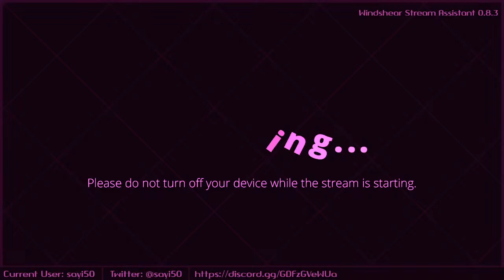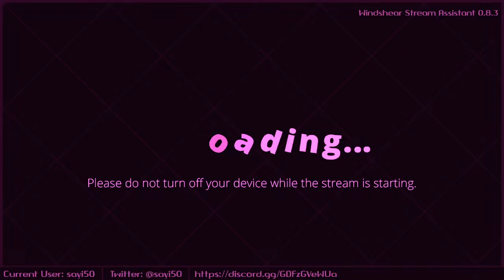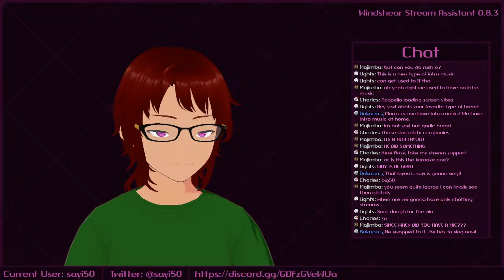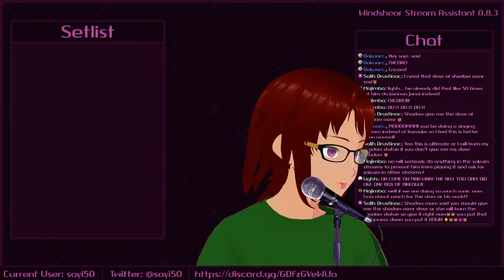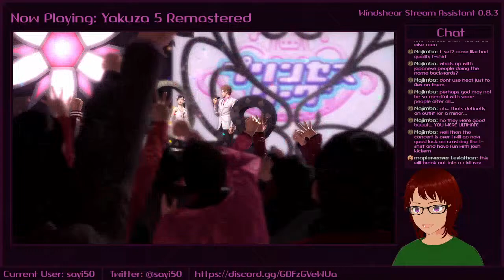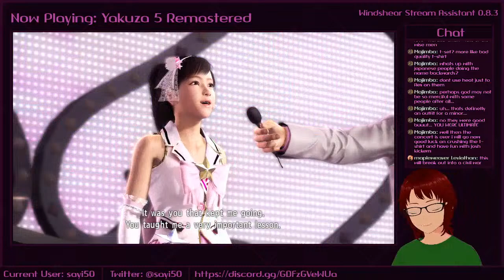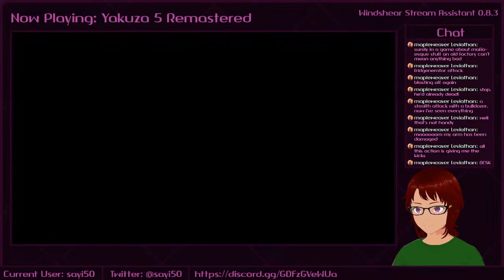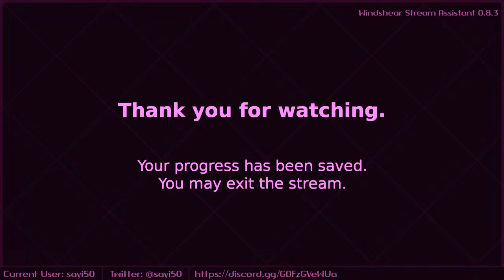Spilling And Breaking The T-Set - [Yakuza 5 Remastered] - Part 13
If they are involved in Park's murder, I will murder them on stage.

Chat Rules:

1. Since the stream is in English, try to chat in English or else I might not be able to reply to you.
2. Don't spam or troll.
3. Keep the discussions on topic of the stream in chat.
4. Try not to backseat. I'd rather struggle and figure things out at my own pace.
5. Do not trauma dump. I am not your therapist.
6. Keep it chill, have a good one.